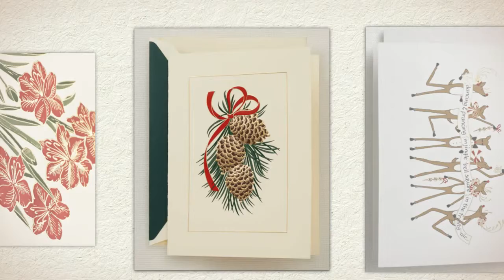Crane Christmas Cards at Therese Saint Clair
Great Christmas cards, business holiday cards and photo cards now available at Therese Saint Clair in downtown Greenwich, CT.